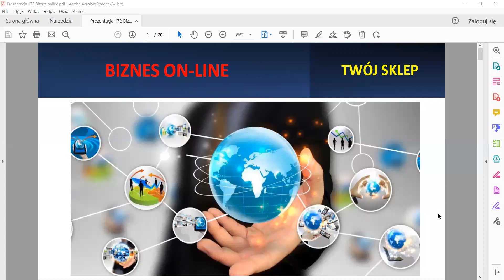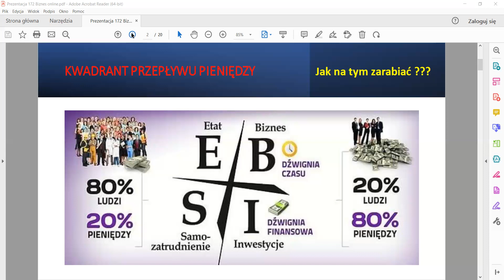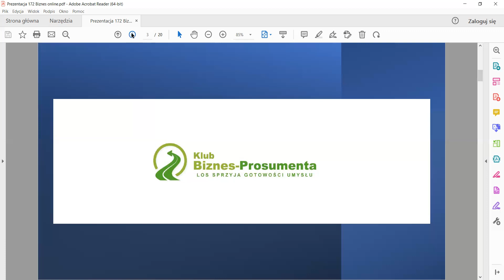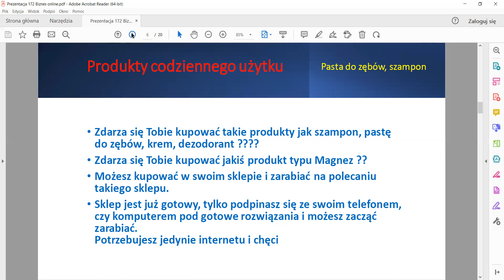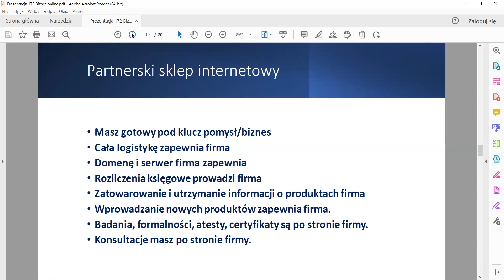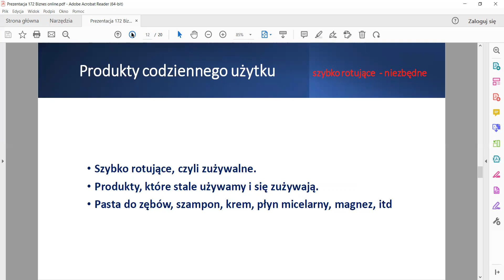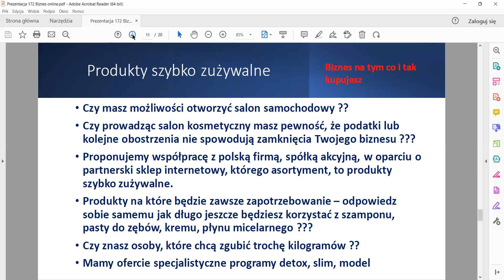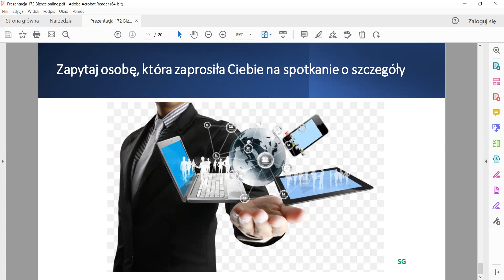Biznes on-line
Dlaczego warto prowadzić partnerski sklep internetowy ??